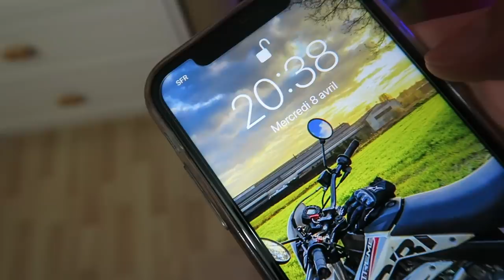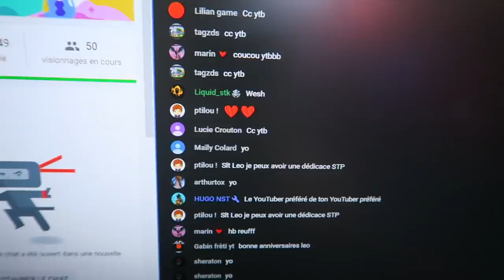PASSER SA JOURNÉE D'ANNIVERSAIRE CONFINÉ ( voici le résultats....)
Aïe aïe viens voir vite c’est cool⬇️

Salut, ça va toi ? dans cette vidéo je vais vous vloger toute ma journée d'anniversaire !😁alors ABONNE TOI ! si la vidéo te plait n'hésite pas le petit pouce bleu et l'abonnement merci  la famille  ! 😛

🎥 Matériel de tournage :
× Lumix Fz-1000
× Canon G7X
× GoPro Hero
-Hero 8 Black
-Session 5
× Iphone 11

😄 Référencement
21 949 ❤️ 956 923